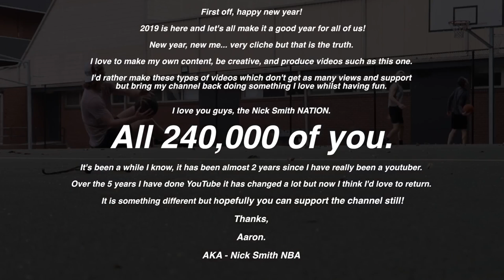Making TWO Half Court Shots For $1000 - BEST GAME EVER!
This is the craziest half court challenge ever! TWO makes and you win $1000... IT GOES DOWN TO THE WIRE!